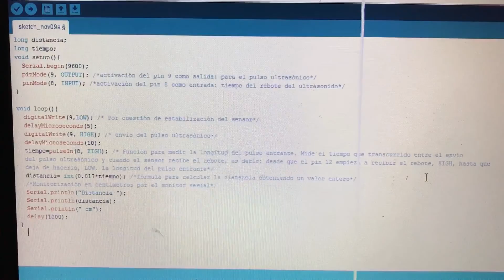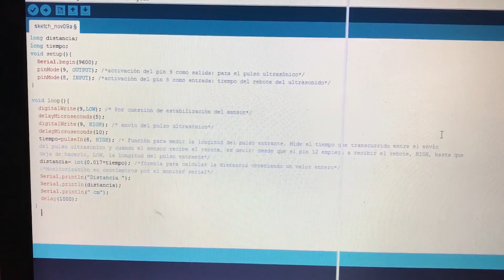Programación de sensor ultrasonico en arduino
Mediante un sensor ultrasonico calcular la distancia de un objeto a el sensor.